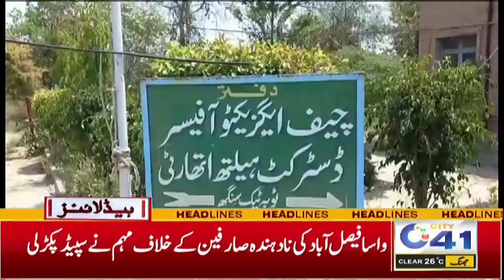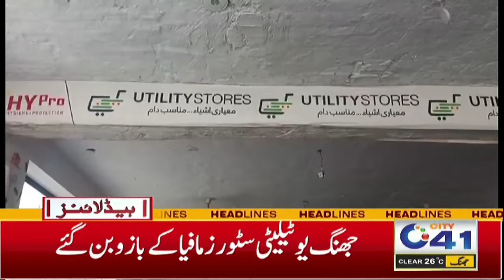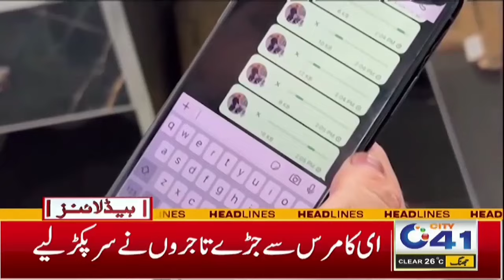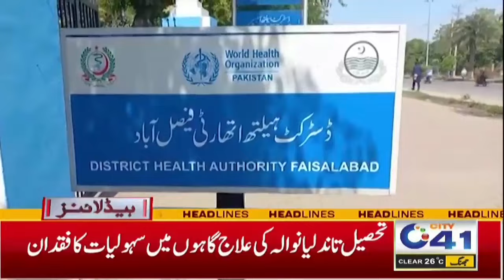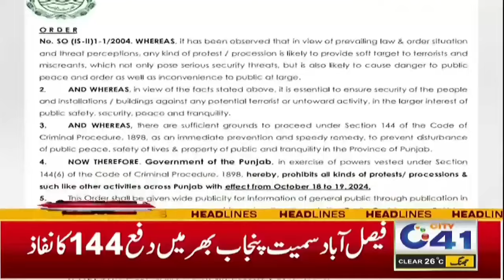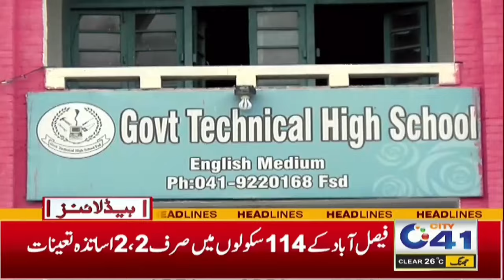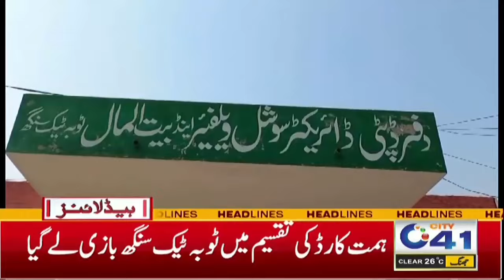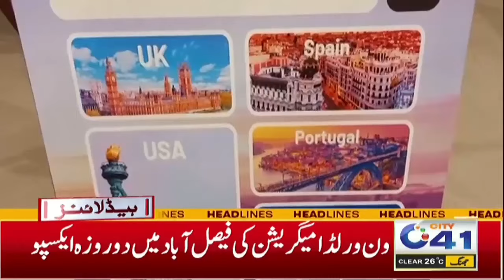Security tight in Punjab, Section 144 | 08am News Headlines l 19 Oct 2024 l City 41